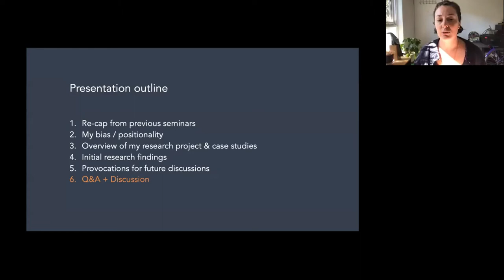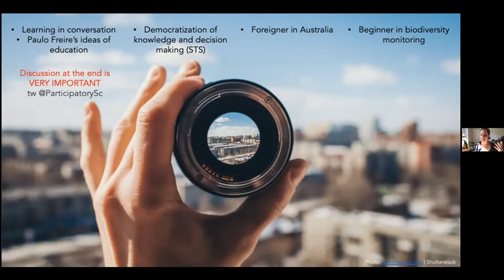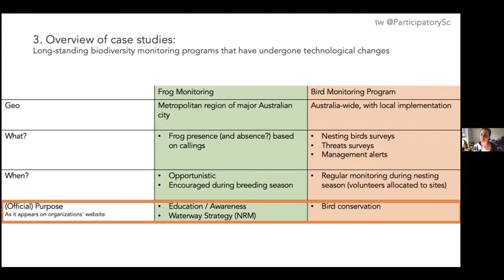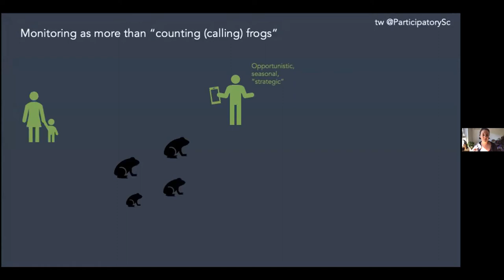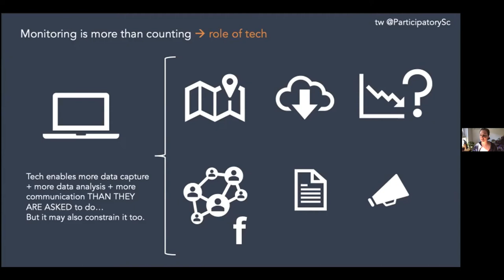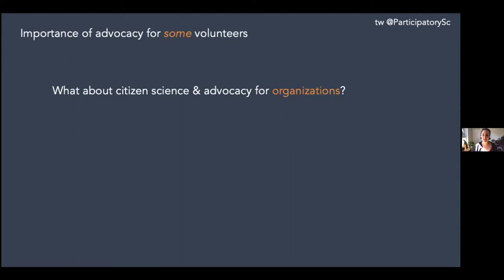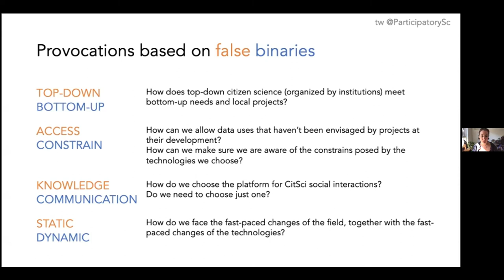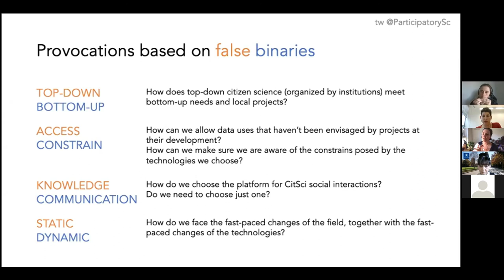Citizen Science Lunchtime Seminar Series #3 - Debbie Gonzalez Canada (FULL)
Welcome to the 3rd full Australian Citizen Science Association (ACSA) Early-Mid career researchers (EMCR) Working Group's Lunchtime Seminar featuring Debbie Gonzalez Canada (The University of Melbourne).

Presenter: Debbie Gonzalez Canada (The University of Melbourne)
Date: 12 PM AEDT Thursday, May 6th, 2021

Title: In citizen science, how do digital tools shape biodiversity monitoring?

Abstract: Participation in citizen science (CS) increasingly requires digital technologies -such as smartphones- for communication, data capture, and data analysis. Digital technologies in CS promise to increase participants’ numbers and the quantity of data collected, as well as improve data quality. However, little is known about the risks and other implications in the shift from face-to-face to digital volunteering. Debbie's research project seeks to understand how digital tools shape what citizen science participants do and experience when monitoring biodiversity.

In this seminar, Debbie shares initial insights from in-depth interviews with frog and bird monitoring volunteers. The preliminary analyses revealed opportunities for participant recruitment, training, and retention, such as synergies between online and face-to-face activities and crossovers between different CS programs. Debbie discusses her findings with CS researchers and practitioners and hopes to broaden the definition of "monitoring" and to question the ways evidence is created, accessed, and used by different actors in digital CS platforms.

Debbie Gonzalez Canada is a Ph.D. Candidate and tutor at the University of Melbourne. Debbie is researching participation in digital citizen science in the School of Ecosystem and Forest Sciences, and her focus is how digital technologies (such as smartphones) shape social experiences and practices of biodiversity monitoring. She tutors AI, Ethics, and the Law as part of CAIDE, the Centre for Artificial Intelligence and Digital Ethics.

Follow Debbie on Twitter: @ParticipatorySc

About the EMCR Lunchtime Seminar Series:
With a goal to unite citizen science-aligned researchers and practitioners in Australia, these seminars are a space to advance scholarship, provide support, share resources and advocate for new opportunities. The presentations are recorded and followed by a community discussion tackling local and global citizen science issues.